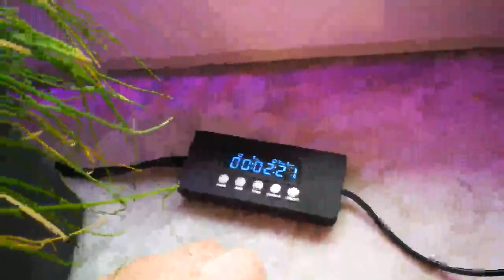Pflanzenlampe, Pflanzenlicht mit UPGRADED Automatische Zeitschaltuhr, Winter Kräuter Licht